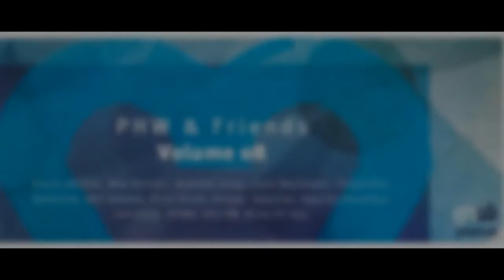[Trance & Progressive] AKI Amano - Landscape (Vishal Haldankar Remix) [PHWF008]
We in the PHW family are truly thrilled and excited to bring on our 8th collection in our series called PHW & Friends. This is our compilation series where we bring on a plethora of producers that we work along with.

This time you will get a collection of 15 productions, including both brand new originals as well as a few brand new remixes on some our most beloved productions in the past that we spark new life in.

This is a release including different genres that goes from trance to deep house, with the major part though being progressive as it should be.

 You will get a huge line up, including brand new artists joining the PHW family and some of our more core artists that been with us for a long time.

New names to meet up with through this collection is Bilal El Aly, Axxound, Static Bloom, Vishal Handakar, Rick Siron and STNK.Included once again on the label is music from the beloved artists Andrew Lang, AKI Amano, Bee Hunter, Meranda, Leon Beilmann, Proglifter, John Manz, Kimps, Skyline, Dextrose, Vasiliy Goodkov, K.R.J. and Jay FM. We won’t say much more than that, it’s just to kick back and enjoy this journey that blends in different styles and to hope you get a good ride and enjoy it, we are sure there is something for everyone inside.

Thanks to artists involved, you all made a tremendous effort and we are truly thrilled that you have joined us!

melodic progressive trance house electronica club music edm dance progressive house worldwide tech house deep prog chillout atmosphere ambient ep music video compilation various artists